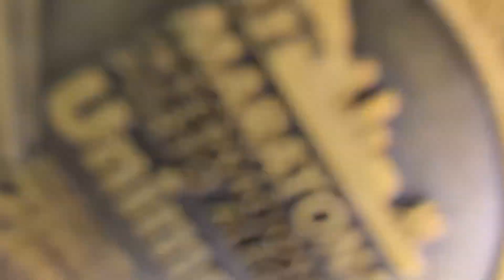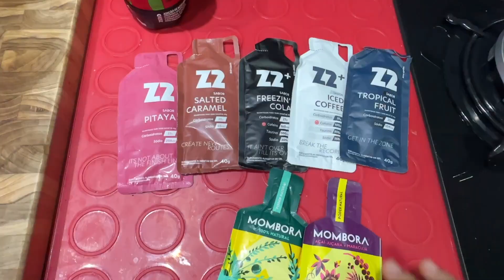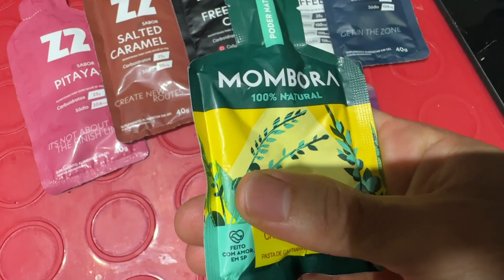A suplementação da maratona | Partiu Boston! - Episódio 10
Por Marcos Buosi

Seja membro do canal a partir de R$ 1,99 e ajude o Por Falar em Correr

Se quiser e se puder, deixe o seu VALEU se gostou do vídeo e apoie o Por Falar em Correr

APOIE O POR FALAR EM CORRER